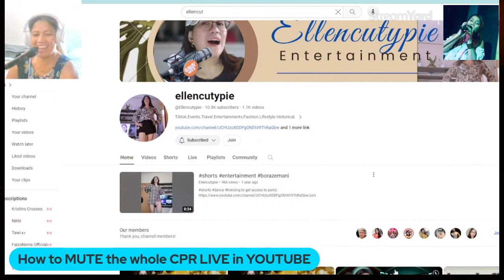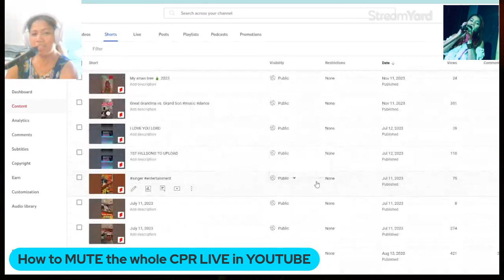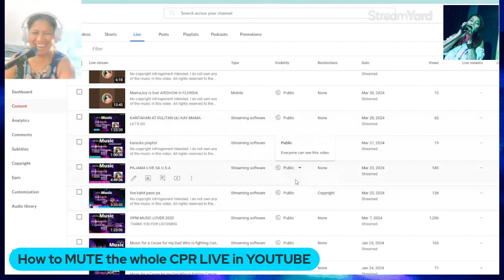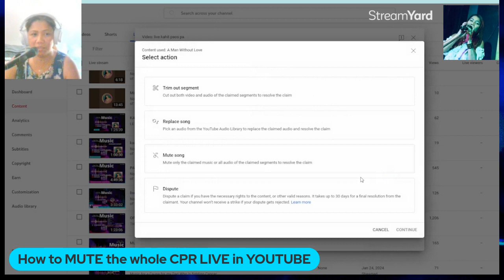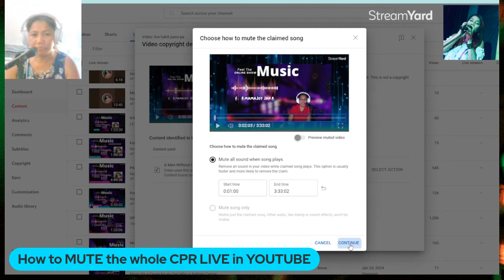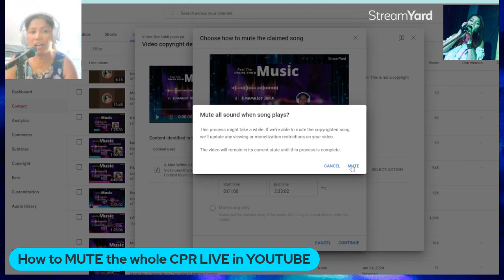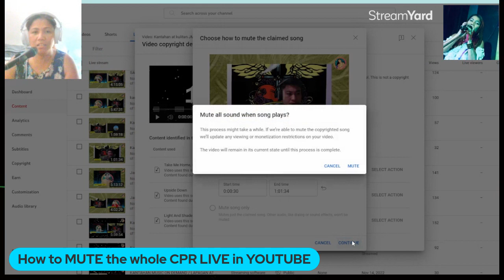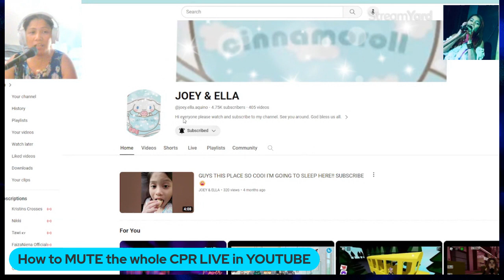How to MUTE the WHOLE CPR LIVE in YOUTUBE